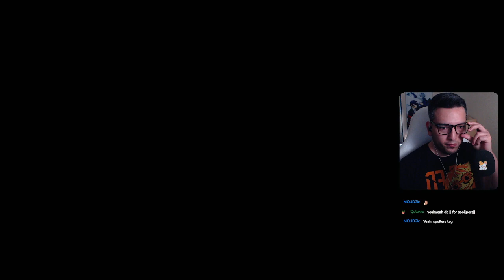Xenoblade Chronicles - Part 4 (First Playthrough)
This VOD only covers chapter 6.
00:00 Continuing off Chapter 6
1:02:53 Group rest
2:38:08 Otharon, Juju, and Dickson leave
2:48:53 Side quest grind
4:48:55 Boss fight: Satorl Guardian